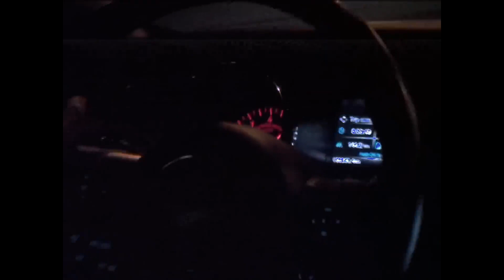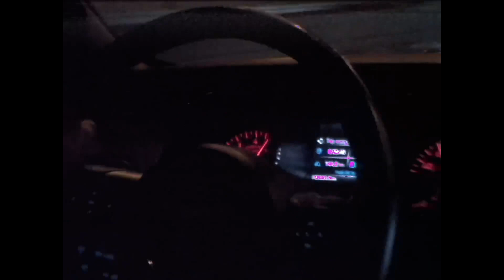(SOLD) QUOK + MUJUICE + BIICLA TYPE BEAT - "ЧУМА"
Бит продан!